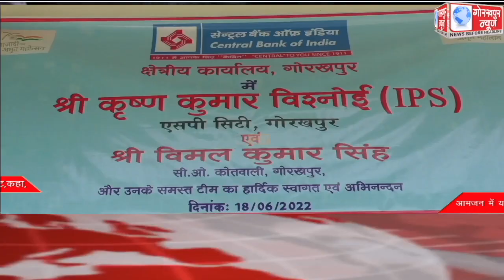GORAKHPUR NEWS Headlines 18-06-2022